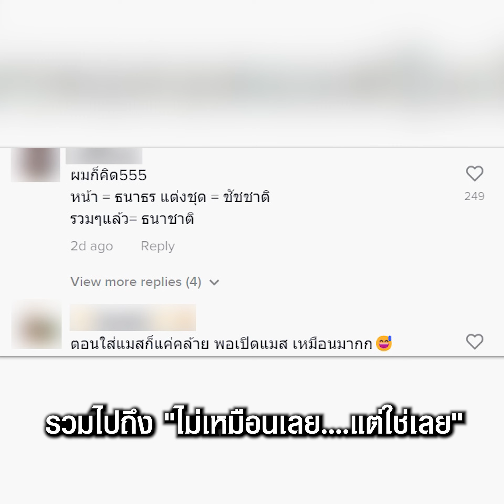คลิปไวรัล เมื่อมีคนบอกว่าแฟนหน้าเหมือน ธนาธร ไม่เหมือนตรงไหน เอาปากกามาวง| TopNewsทั่วไทย | TOPNEWS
ไวรัล เมื่อมีแต่คนบอกว่าแฟนหนุ่มหน้าตาคล้าย เอก ธนาธร เธอก็เลยถ่ายให้ดูกันชัดๆ ไปเลย ว่าไม่เหมือนตรงไหน เอาปากกามาวง